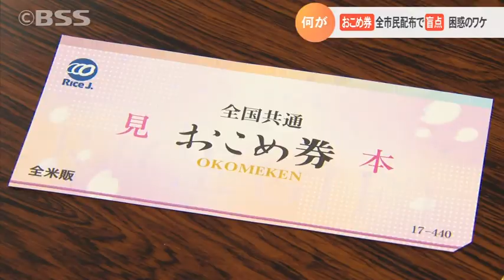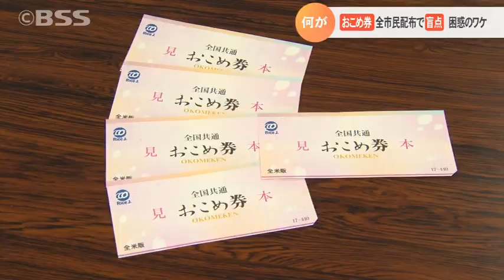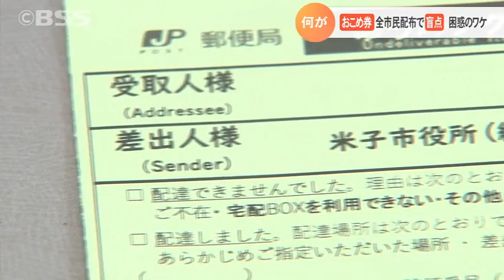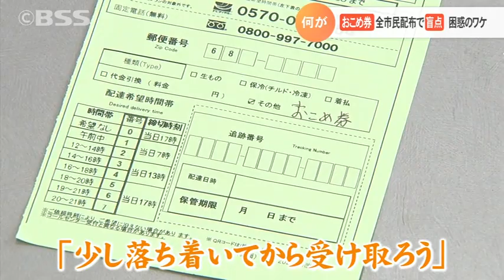困惑…全市民に「おこめ券」配布で郵便局史上「最高の忙しさ」に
全米子市民に今、２２００円分の「おこめ券」が配られています。家計にはうれしい支援策ですが、その一方で、困惑する出来事も発生しています。米子市民は１４万人以上。配達を担当する郵便局が史上最高の忙しさとなっているんです。